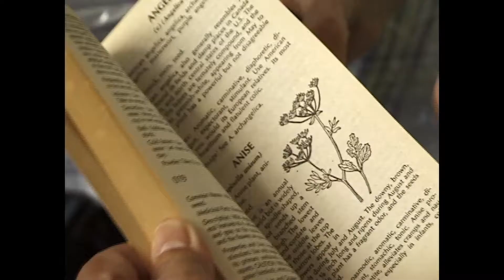Tęsknię za moimi stronami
Tym razem robiąc ten filmik chciałem przybliżyć widzom, uczucie tęsknoty za krajem i za najbliższymi.  Nikt tak dobrze nie rozumie uczucia tęsknoty jak emigrant albo człowiek zmuszony do wyjazdu "za chlebem" do innego kraju.
Wszelkie niewygody zmuszony jest znosić i zmagać się ze swoimi słabościami i wszechobecną tęsknotą za krajem i rodziną. Przyzwyczajenie i zahartowana psychika pozwala na te zmiany a marzenie o powrocie do ojczyzny zagłusza obecną rzeczywistość.